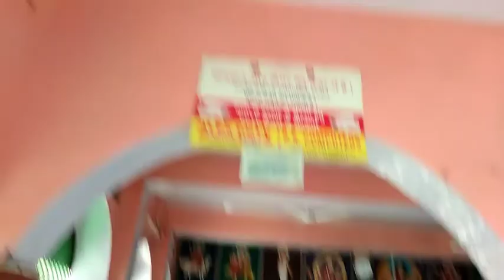कैलादेवी का मंदिर, करौली राजस्थान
बीजासण माता का मंदिर खोहरी,

बरवाश्न माता का मंदिर,

काली सिल नदी कैलादेवी

करौली

नायारणपुर टवाडा रेल्वे स्टेशन

नारौली गाँव

तलावडा गाँव

गुड़गाँव, करौली

अमरवाड गाँव

खोहरी गाँव

सपोटरा , करौली

गंगापुर सिटी

कैलादेवी का मेला,